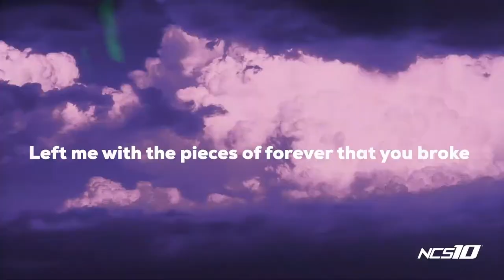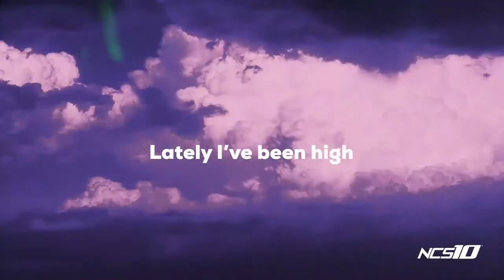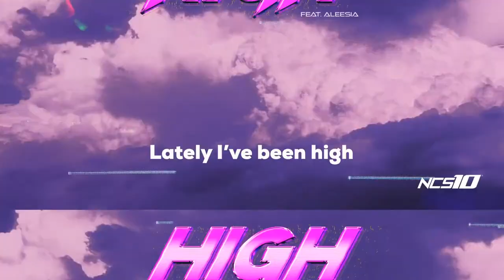lagu NCS terbaik 2021 (NCS LIRYC)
lagu barat terbaik
lagu barat paling hits
lagu barat terpopuler